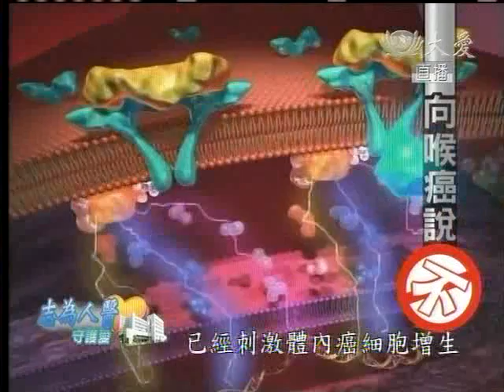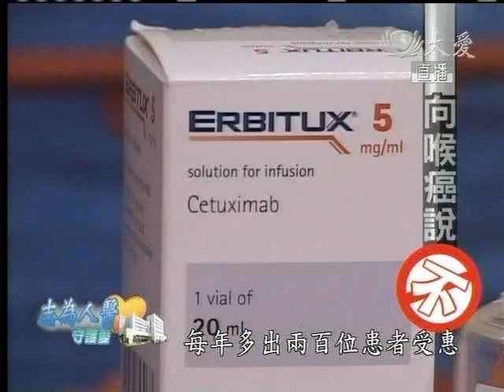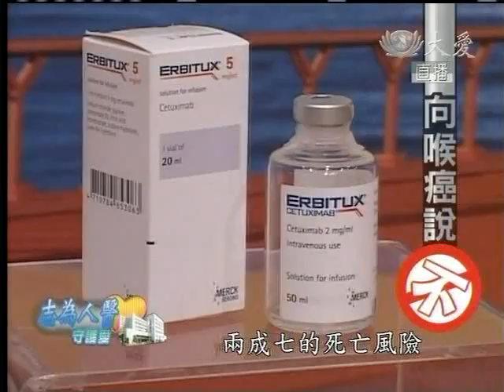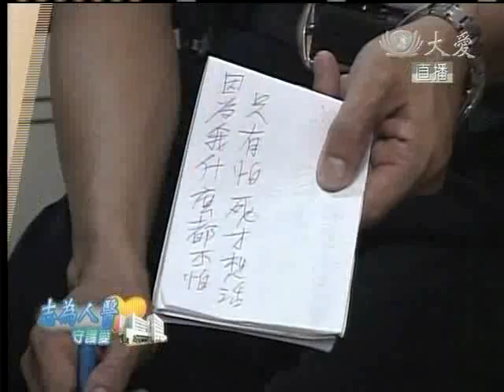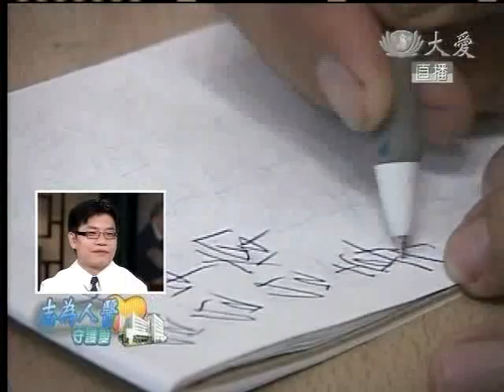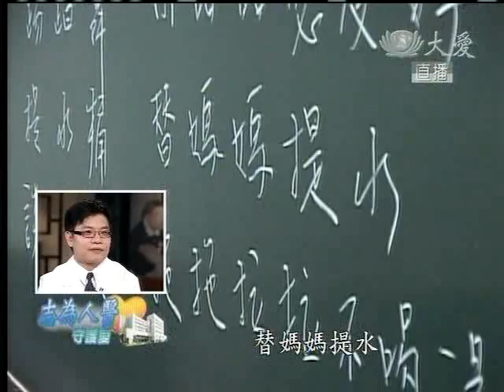20110718《志為人醫守護愛》耳鼻喉科重症～頭頸癌